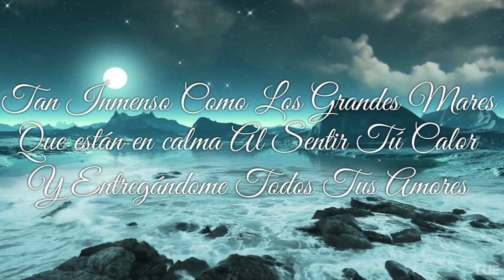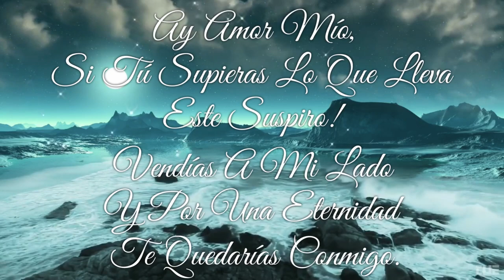Si Tú Supieras Por León Cortés